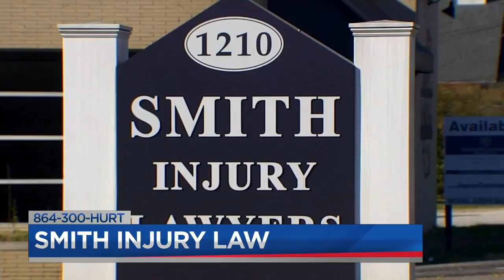Securing medical support after auto injuries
Attorney Richard Smith says if you suffer a brain injury, it could require life-long medical care and that’s why an experienced attorney is so important.